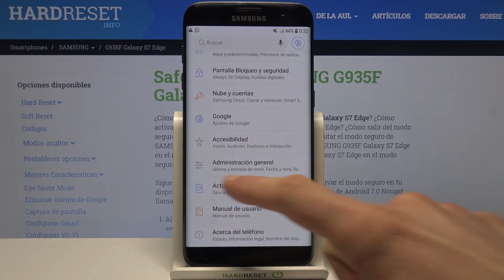Cómo restablecer todos los ajustes sin perder datos en Samsung Galaxy S7 Edge - restaurar ajustes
Si quieres restaurar los ajustes en tu SAMSUNG Galaxy S7 Edge, quédate con nosotros. Sigue nuestro tutorial y descubre cómo restablecer la configuración de SAMSUNG Galaxy S7 Edge en un par de minutos. Esta operación no afectará tus archivos personales.

¿Cómo restablecer la configuración en SAMSUNG Galaxy S7 Edge? ¿Cómo borrar ajustes de SAMSUNG Galaxy S7 Edge? ¿Cómo reiniciar ajustes en SAMSUNG Galaxy S7 Edge? ¿Cómo restaurar SAMSUNG Galaxy S7 Edge sin perder datos?